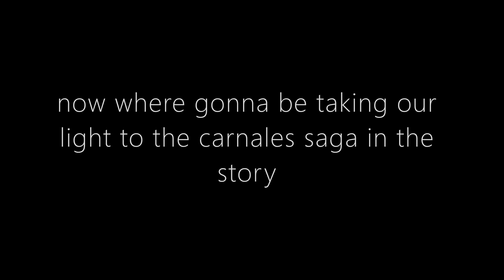saints row 1 100% #12 (dex#1) crack down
0:00 introduction and info
0:06 mission

game available on xbox 360 (+ xbox one and series s & x as backwards compatability)
recorded on xbox series x with aver live gamer mini